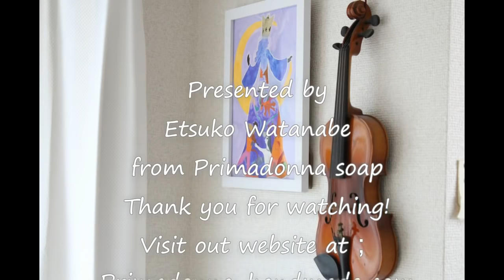Soapmaking: The ocean wave soap (big size), Handmade in Primadonna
It is the ocean wave soap of 500g size .
【プリマドンナのオンライン講座】Primadonna’s online course
①はじめての手作りデザイン石けん Design soap of the beginner
②デザイン石けん基礎講座 Design Soap Basic Course
③デザイン石けん上級講座1 Design Soap Advance Course Part1
④デザイン石けん上級講座2 Design Soap Advance Course Part2
⑤デザイン石けん上級講座3 Design Soap Advance Course Part3
⑥ハンガースワール石けん講座初級編Hanger Swirl Soap Course Beginner's Edition
⑦デザイン石けん上級講座4 Design Soap Advance Course Part4

【プリマドンナの色材や道具のお店】
Primadonna's shop for coloring materials and tools

フェイスブックのメッセージからお願いします。
I would like from the message on Facebook.
【東京講座随時受付中！】I’m accepting Tokyo Japan lectures at any time!

プリマドンナPrimadonna
〒154-0015
東京都世田谷区桜新町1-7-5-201

201,1-7-5 Sakurashinmachi, Seatagaya-ku, Tokyo, Japan